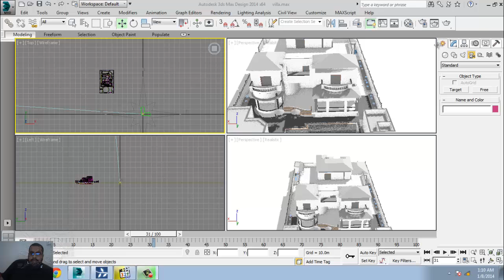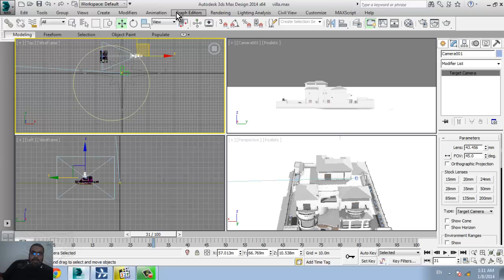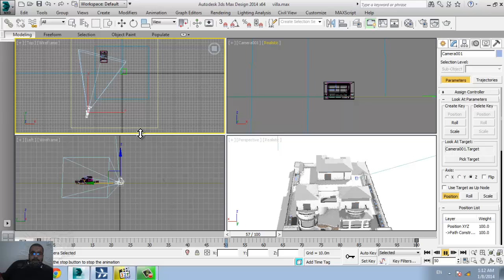CAMERA WITH PATH